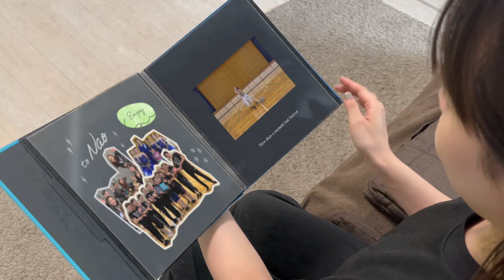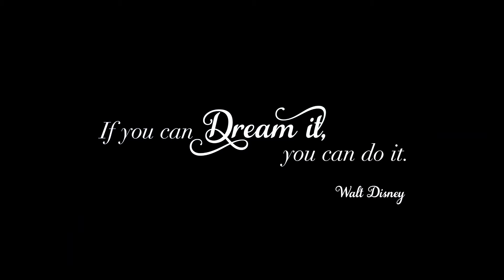How Does A Moment Last Forever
夢の舞台へ飛び立って行ったメンバーへ

Dancer
Nao Takiguchi
Kazuhiro Shimoyama
Haruka Shinozaki
Mizuka Hatsuda
Natsume Yamamoto
Mika Saito
Asumi Kikuchi
Tamaki Yamamoto
Asahi Takada
Kumika Miyazawa
Akiho Nagashima

Film Edit: Yu Umeki
Cinematographer:Yui Sakaki
Choreographer: Kazuhiro Shimoyama
Special Thanks: YMMsisters

一輪車競技普及のために活動をしています。

イッテQでも一輪車演技が紹介されましたね👏

下山和大